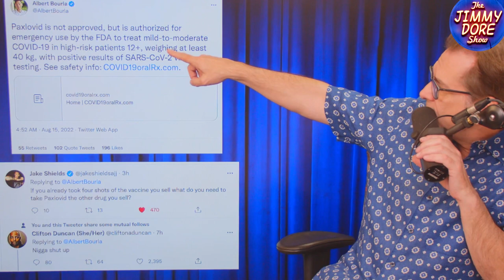Quadruple-Boosted Pfizer CEO Gets COVID & Starts Selling New Drug!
Pfizer CEO Albert Bourla recently announced that, despite being double-vaxxed and double-boosted, he had come down with COVID. Cue sad trombone. But not to worry, Bourla reassured his Twitter followers, his case is mild and he’s popping those Paxlovid pills like they’re Tic Tacs, so he plans to be fully recovered in no time! And in case you missed the subtext, he recommends that you take Paxlovid when you inevitably come down with COVID despite being vaccinated “against” it yourself!

Jimmy and his panel of The Grayzone’s Max Blumenthal and America’s comedian Kurt Metzger discuss the rare circumstance of a company that offers not only a product that promises to protect you against a certain ailment, but also another product to help you get over the ailment when you get it anyway.